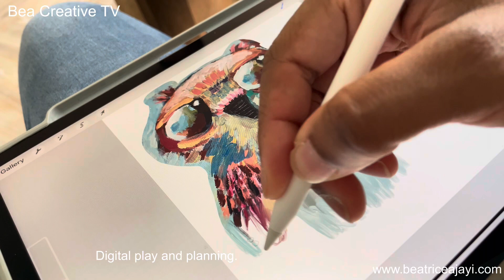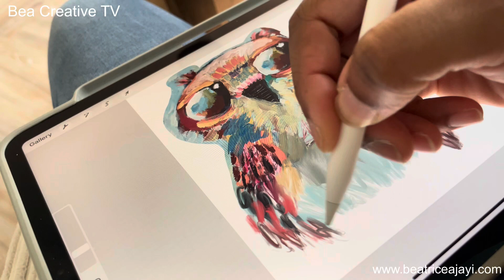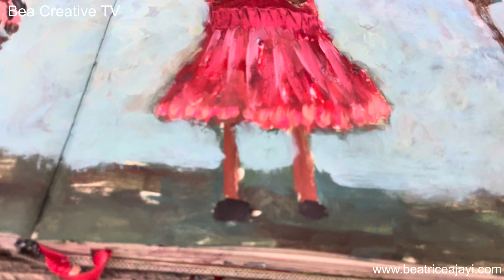Friday Weekly Share | Life of an Artist | Animation | Digital Art | Sketchbook Artwork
If you have not been here on my  channel before hello, it’s awesome to meet you.

My name is Beatrice Ajayi. I am an artist, creative, illustrator and published author. I love to use a range of mediums in my artwork.

You will find me working on a range of pieces both digitally and traditionally.

In this brief video today I am sharing snippets of my week. I am trying to learn my edting style so have decided to show short videos till i am more comfortable with my technology and filming style. I am  looking at different elements till i understand things better. I am glad if i give you a beginning, middle and end  😂🤣

Getting more views through the algorithm and therefore reaching more people with my creative adventures. I want to make as many peoples days brighter with my characters and shenanigans as possible. 🤣 Hopefully I will figure out how to add my joking skills in to my videos. Maybe as I get a little more relaxed. A step at a time I guess.

***I now have downloadable artscapes on my website and also just launched my first ever online tutorial class on my website based in my recent superheros series. to purchase.

💕See you in the next Wednesday Live Art Studio session at 12pm GMT on my channel.

I am always happy to share about art discussions and share tips. 🎨

🎨I also have online classes on Skillshare here: 👀 You get a month free to try out the range of other tutorials and classes available on skillshare. skillshare offers alot of awesome topics from a wide range of teachers. I also have my own classes as well as using the classes from other creatives. Do take a look.

I am working in making my tiers easier to work through.

For everyday snippets in the ‘Lab’, which is what I call my studio, you can find me on my Instagram here; 👀

I am also on Facebook, so we can connect there too 👀

CHECKOUT 📕My Crime fiction Book ‘Origins | The Scarecrow Murders Trilogy’. First instalment two more books to come. All comments welcome.

I will see you in the next Friday video, speak to you soon and stay safe. B

Edited in Lumafushion